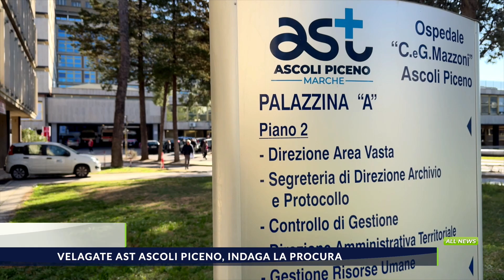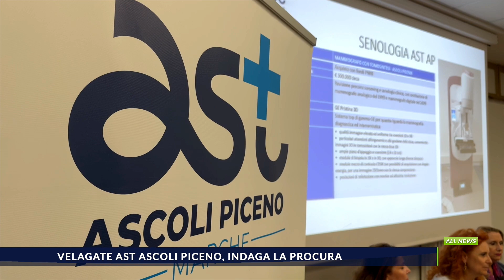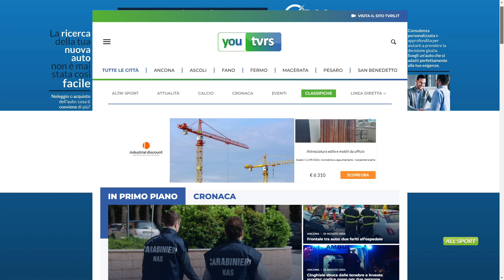TG ALL NEWS del 22_8_2024 edizione SERA